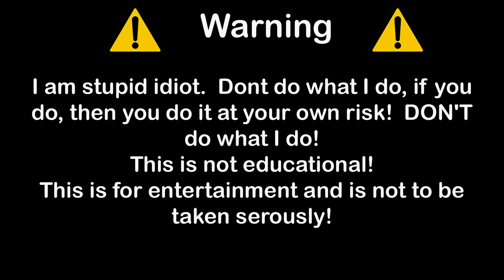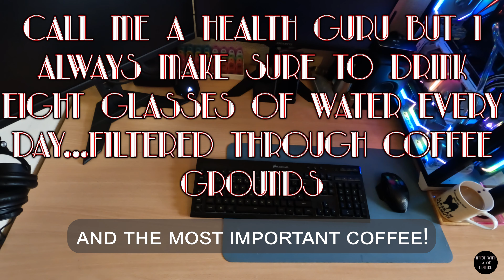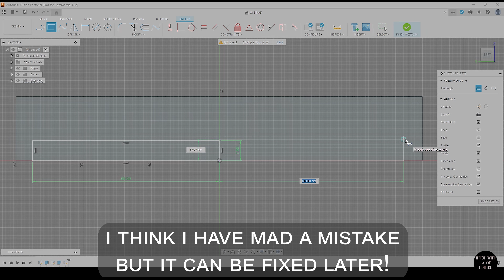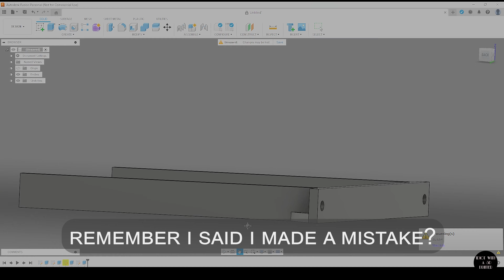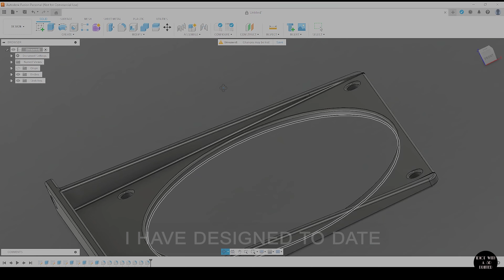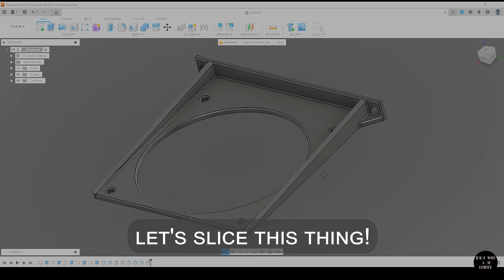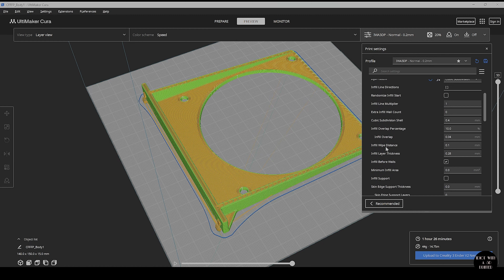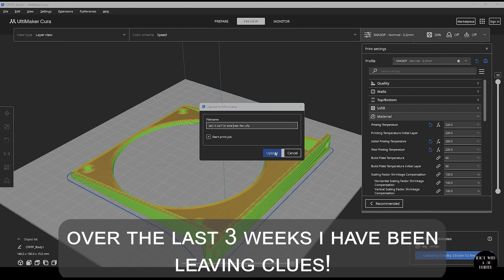Lian Li OD11XL Rear Fan mount!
I have a simple little daily driver PC.  Now the thing is this has been in operation for over 4 years.  I had a silly idea, and I want to see if it pays off!

I don't know what I am doing a lot of the time, and I am learning, so I am showing, how my mind works, and taking you along for the ride, whilst I learn how to use the tools I have.  Not just about 3D printing, but video editing, camera work as well.

All the software that I have used is all free.
(all the plugins in Cura was free as well)

I would also like to thank you to the music artists that have let me use the material they have produced.

slicer music

assembly

Finally I want to say thanks to my partner for buying me something I never knew I wanted.  Its been a learning experience, and I am still learning.